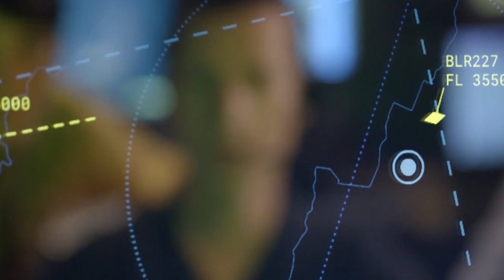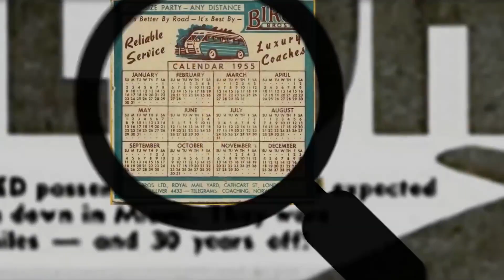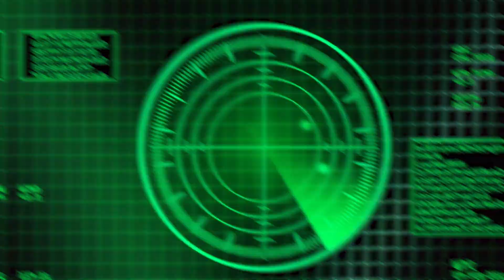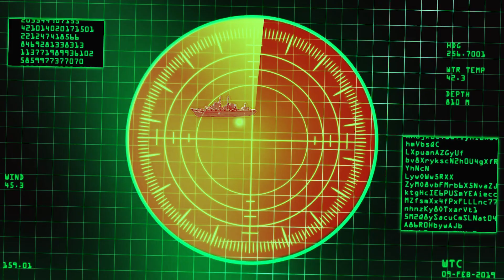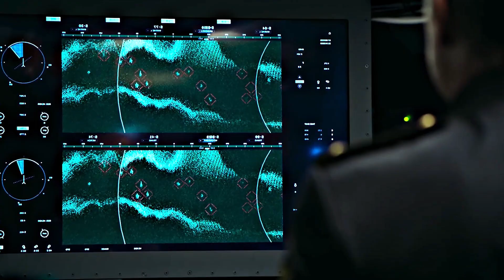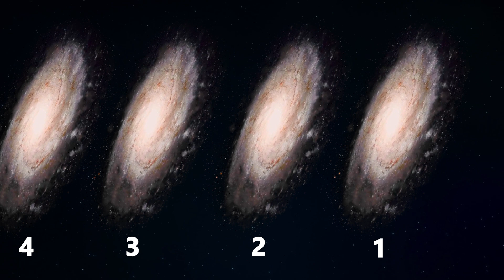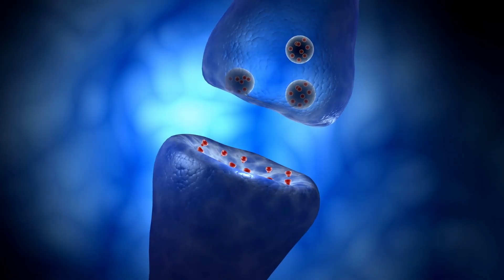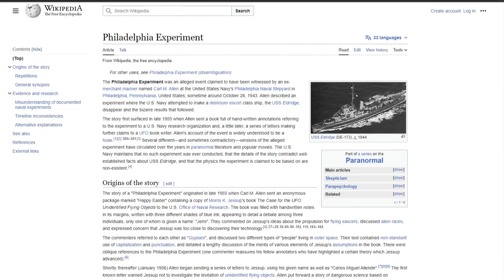Real Time Travel Incident Just Happened | समय यात्रा की सच्ची घटना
Time travel is the hypothetical activity of traveling into the past or future. Time travel is a widely recognized concept in philosophy and fiction